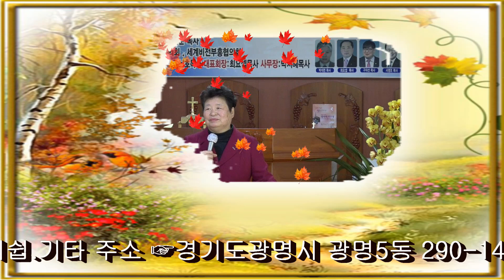반드시-특송-엘리야-기도원-강입분목사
반드시-특송-엘리야-기도원-
원장-강입분목사
방송신청하는방법
예수사랑방송과 출연자분을 위하여
다음카페(성경암송연구소)회원15.000명
입니다--카페주소입니다
예수사랑방송은 방송출연자의 보답으로
소중한영상을 아름다운 모습으로
영원히 기억되는 최고의작품이 되도록
최선을 다하겠습니다
방송녹화(매월첫주)(금3시)
녹화는 (사전예약필수)
광명시광명5동290-14호
동진프라자(9층)
전철7호선광명역사거리역4번출구
방송출연은(이단제외)누구나 초교파로
참여 하실 수 있습니다
용기내어 문의 전화 주세요
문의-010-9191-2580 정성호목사